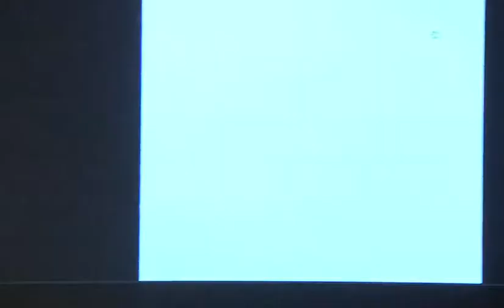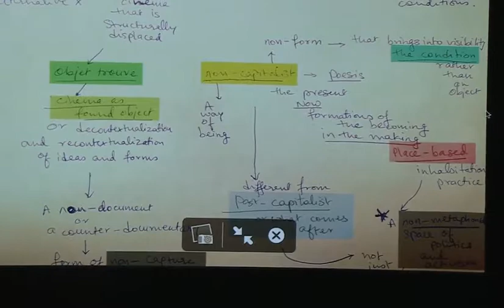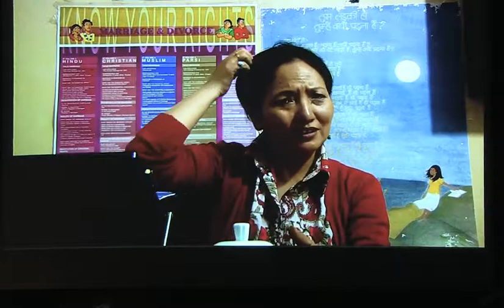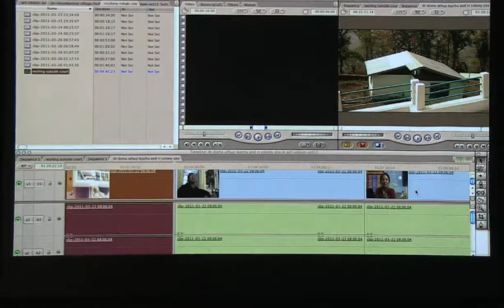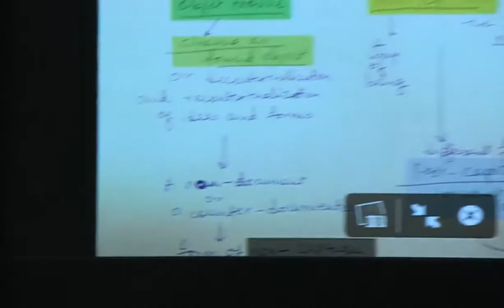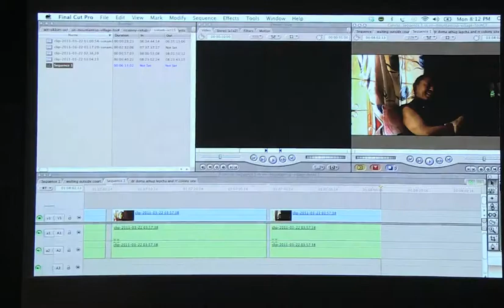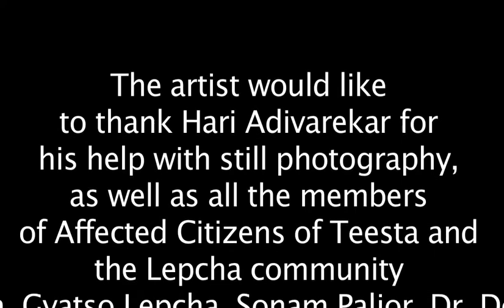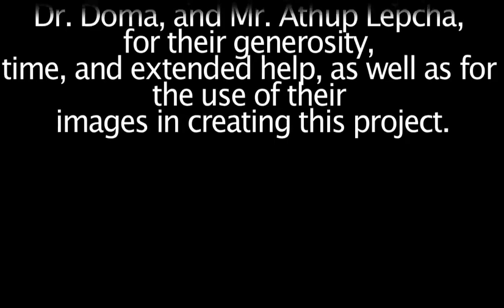Jesal Kapadia, Affects and Emotions for a Non-Capitalist Cinema, October 15, 2012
Experiments in Thinking, Action & Form: Cinematic Migrations, Fall 2012 Lecture Series

Jesal Kapadia
Affects and Emotions for a Non-Capitalist Cinema

What would a cinema that serves its subjects, rather than forces of capital, look like? A cinema of refusal, a cinematic non-form that breaks away from the conditions set by capital. A cinema made entirely of the process itself, that cannot be retained, that disappears and renews itself when recalled, that creates an unforgettable loss, but loss with value on the autonomous side.

The evening involves performing live annotations and screening of Kapadia’s footage shot in Sikkim, India—a dialogue and call-and-response with the activists who went on a yearlong relay hunger strike. What kinds of subject positions would be needed to create this counter-aesthetic practice, one that contains the will to keep social justice alive?